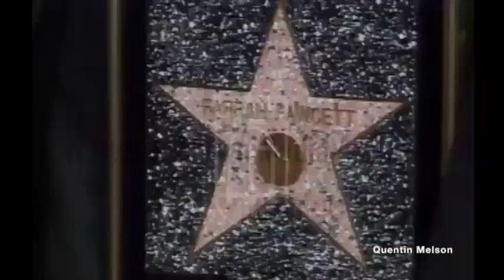Farrah Fawcett Receives Star on Hollywood Walk of Fame (August 29, 1995)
Farrah Leni Fawcett (born Ferrah Leni Fawcett;[1] February 2, 1947 – June 25, 2009) was an American actress. A four-time Primetime Emmy Award nominee and six-time Golden Globe Award nominee, Fawcett rose to international fame when she played a starring role in the first season of the television series Charlie's Angels.

Fawcett began her career in the 1960s appearing in commercials and guest roles on television. During the 1970s, she appeared in numerous television series, including recurring roles on Harry O (1974–1976), and The Six Million Dollar Man (1974–1978) with her then-husband, film and television star Lee Majors. Her iconic red swimsuit poster[2] sold six million copies in its first year in print. Fawcett's breakthrough role was the role of private investigator Jill Munroe in Charlie's Angels, which co-starred Kate Jackson and Jaclyn Smith. The show propelled all three actresses to stardom. After appearing in the show's first season in 1976, Fawcett decided to leave Charlie's Angels. She later returned as a guest star in six episodes during the show's third and fourth seasons (1978–1980). For her work in Charlie's Angels, Fawcett received her first Golden Globe nomination.

In 1983, Fawcett received positive reviews for her performance in the Off-Broadway play Extremities. She was subsequently cast in the 1986 film version and received a Golden Globe nomination. She received Emmy Award nominations for her role as a battered wife in The Burning Bed (1984) and for her portrayal of real-life murderer Diane Downs in Small Sacrifices (1989). Her 1980s work in TV movies earned her four additional Golden Globe nominations. Although Fawcett weathered some negative press for a rambling appearance on The Late Show with David Letterman in 1997, she garnered strong reviews that year for her role in the film The Apostle with Robert Duvall. In the 21st century, she continued acting on television, holding recurring roles on the sitcom Spin City (2001) and the drama The Guardian (2002–2003). For the latter, she received her third Emmy nomination. Fawcett's film credits include Love Is a Funny Thing (1969), Myra Breckinridge (1970), Logan's Run (1976), Sunburn (1979), Saturn 3 (1980), The Cannonball Run (1981), Extremities (1986), The Apostle (1997), and Dr. T & the Women (2000).

Fawcett was diagnosed with anal cancer in 2006 and died three years later at age 62. The 2009 NBC documentary Farrah's Story chronicled her battle with the disease. She posthumously earned her fourth Emmy nomination for her work as a producer on Farrah's Story.

Fawcett was born on February 2, 1947, in Corpus Christi, Texas, and was the younger of two daughters.[3] Her mother, Pauline Alice Fawcett (née Evans; 1914–2005), was a homemaker and her father, James William Fawcett (1917–2010), was an oil field contractor.[4] Her older sister, Diane Fawcett Walls (1938–2001), was a graphic artist. She was of Irish, French, English and Choctaw Native American ancestry.[5][6][7] Fawcett once said the name "Farrah" was "made up" by her mother, because it went well with their last name.[5][8]